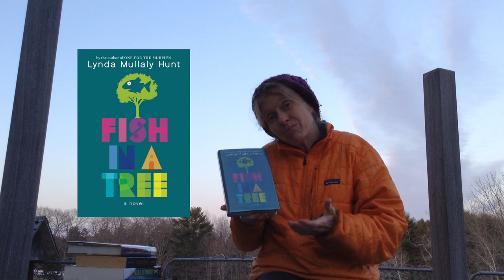Fish in a Tree book review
1 minute review of the children's book Fish in a Tree by Lynda Mullaly Hunt.